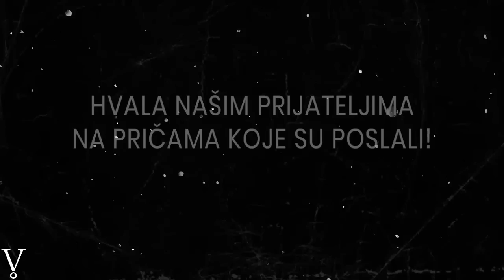BABIN DOM - ISTINITA PRICA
Babin dom je istinita prica, jeziva ispovest koja ce vas naterati da se dobro zapitate. Pricala je baba, majka moga oca, a takodje je i ona dozivela neke jezive stari. Nesto se dogodilo u kući, u gluvo doba, kada je paranormalna aktivnost najveca. Srpske misterije poznaju mnoga takva iskustva, srpske horor price govore da sve to izazivaju natprirodna bica. U kuci se nocu cula buka, sto je uznemirilo ukucane. Da li je to vampir? Da li je to bila vestica? Mozda neki drugi nocni demon? Da li je neka dusa mrtva hodala? U ovoj epizodi cete cuti istinite horor price. Cucete istinita paranormalna iskustva nasih gledalaca, a njihove paranormalne ispovesti ce vas dobro uplasiti!

Dobrodosli na kanal Vilin TV - mesto gde su natprirodne pojave nasa svakodnevnica!

Svoje priče i paranormalna iskustva nam možete slati na mejl.

BABIN DOM - ISTINITA PRIČA